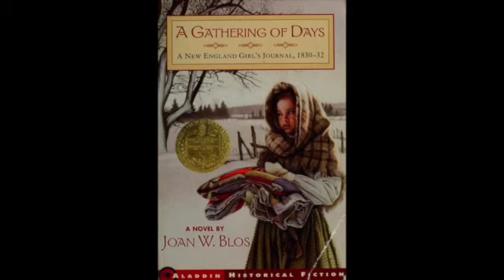A Gathering of Days Chapter 18